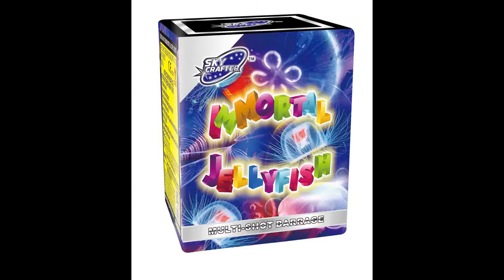IMMORTAL JELLYFISH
by BROTHERS PYROTECHNICS UK LTD